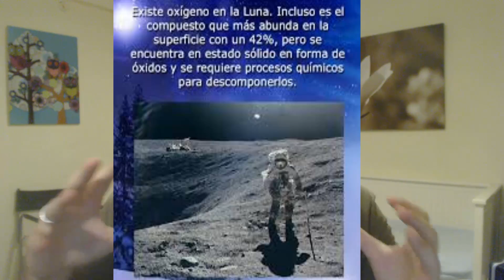SE PUEDE VIVIR EN LA LUNA. La luna tiene oxígeno. Sorprendente dato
★★★ LA LUNA ES RICA EN OXIGENO. Lo único que hay que hacer es sacarlo de las rocas que lo contienen y podremos optar a habitar en ella ★★★

٩(͡๏̯͡๏)۶٩(͡๏̯͡๏)۶Saludos de un cenizoso ٩(͡๏̯͡๏)۶٩(͡๏̯͡๏)۶